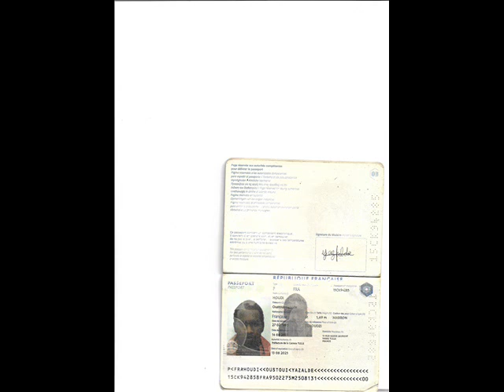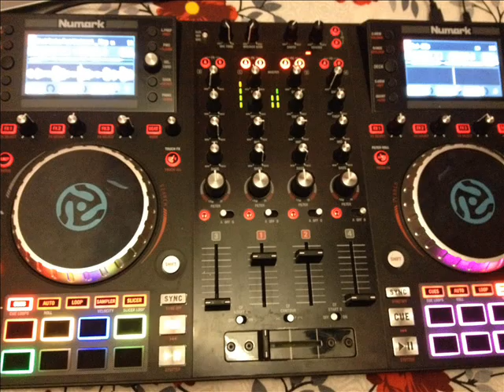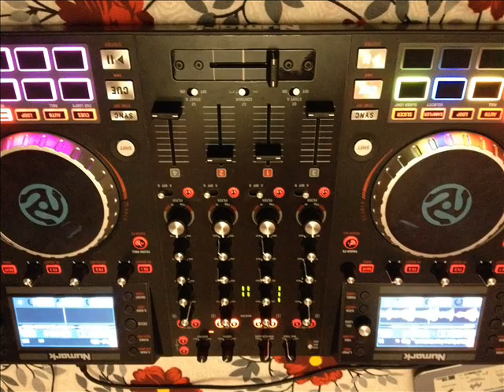WALAX Message popuilation mayotte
Mayotte des jeunes des élus des maire de communes de Mayotte mon dit de chanter cette chansons écouter et partager au maximum  fin 2018 je chante album Mayotte